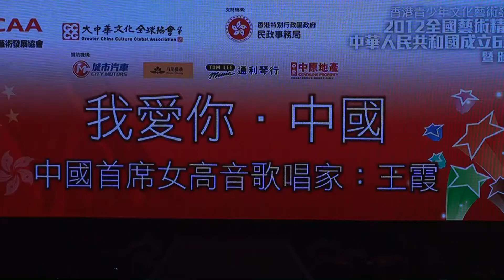【2012全國藝術精英】國慶演出 9 女高音獨唱 (王霞)：我愛你•中國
中國首席女高音歌唱家：王霞
主辦機構：
香港青少年文化藝術發展協會
大中華文化全球協會
支持機構：
香港特別行政區政府 民政事務局